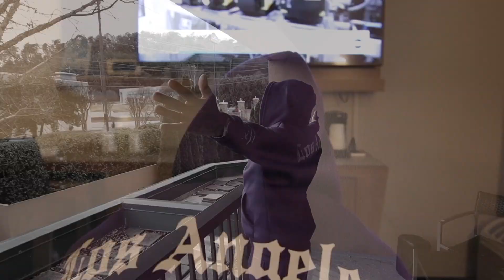When it goes bad (Music Video)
But mark this: There will be terrible times in the last days 2 Timothy 3:1
Shot by: Alex